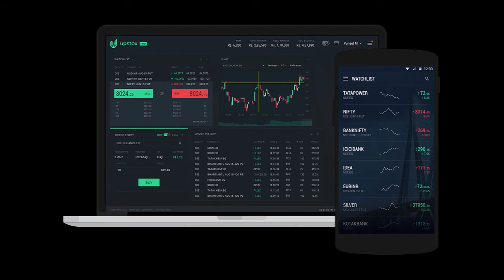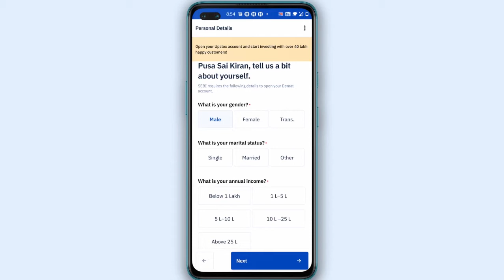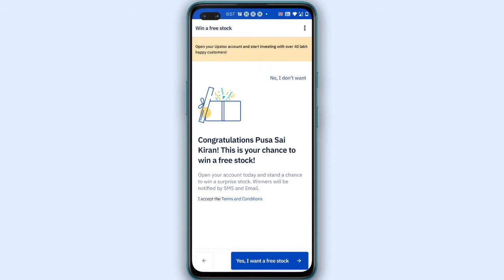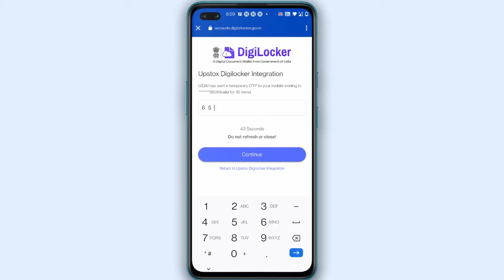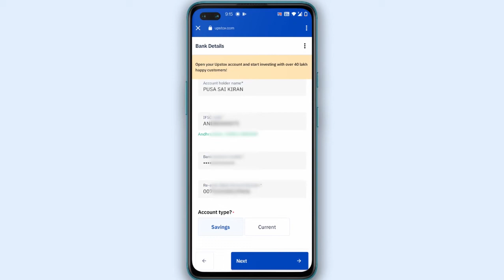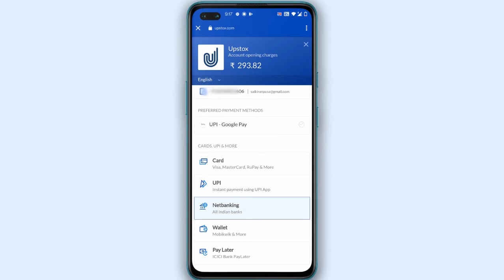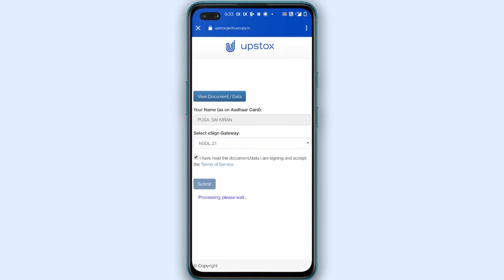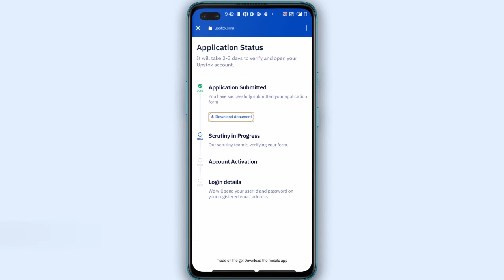UPSTOX ACCOUNT OPENING ||TELUNGU|| 2021 || LIVE 🔴 DEMO || Make daily profit in share market